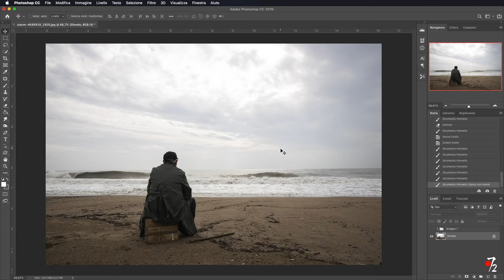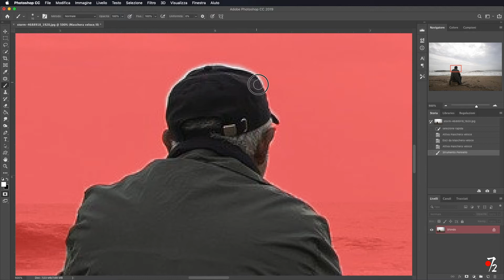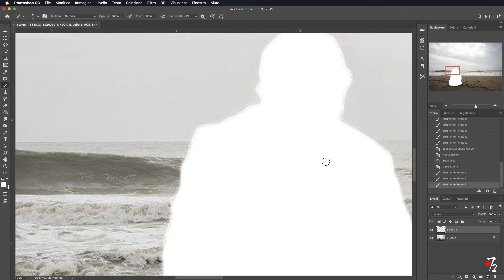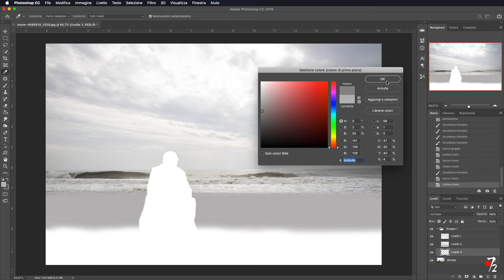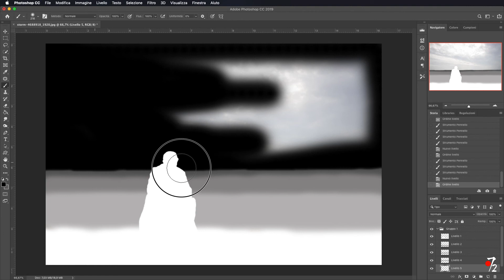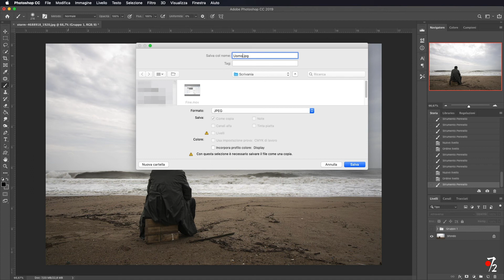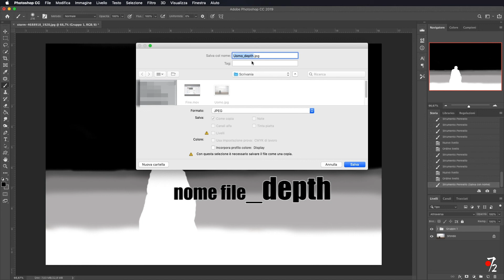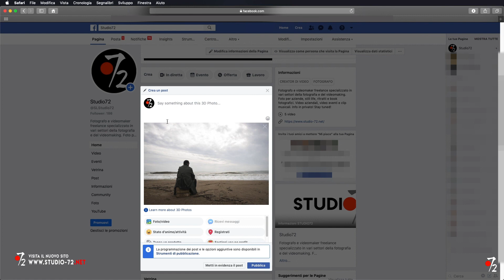Adobe Photoshop CC - Tutorial Creare Foto 3D per Facebook [ITA], Studio72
Come realizzare una foto in 3D per FaceBook tramite Photoshop e Mappa di Profondità.